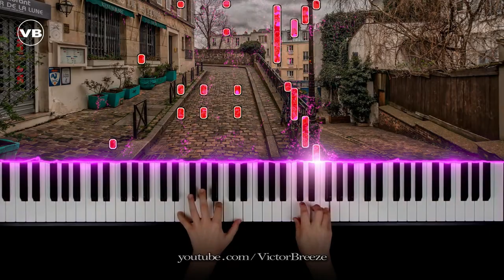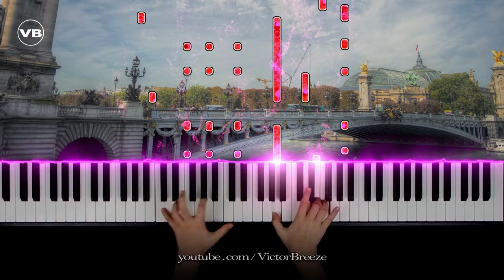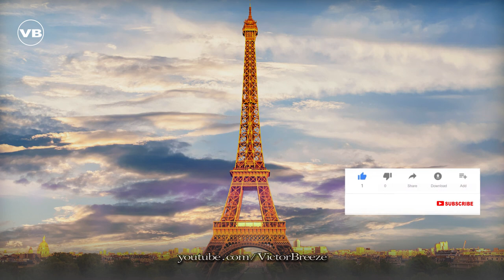✔️Hubert Giraud ~ Sous le ciel de Paris ♪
Support me please with your likes👍, comments✍ and subscription.
Click the 🔔bell to get notified on my new uploads. It will inspire me to new videos.

🌟Hubert Yves Adrian Giraud: French composer and lyricist.
Born: March 3, 1920. Marseille (France)
Died: January 16, 2016 (aged 95). Montreux, Switzerland